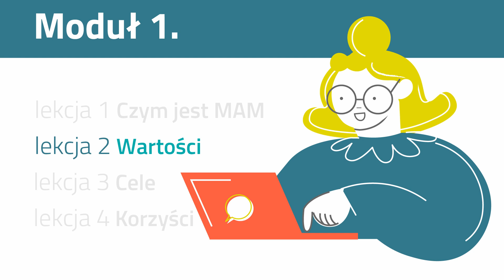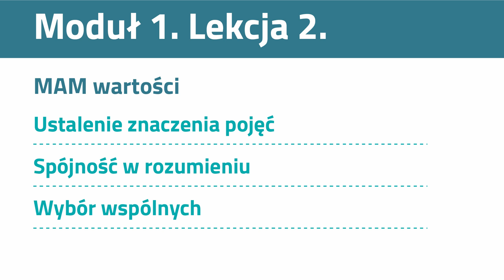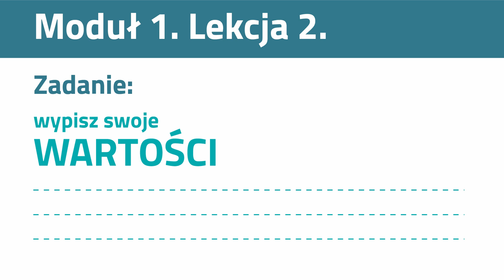Lekcja 1.2 z lektorem i napisami: Wartości | Kurs online | 2021